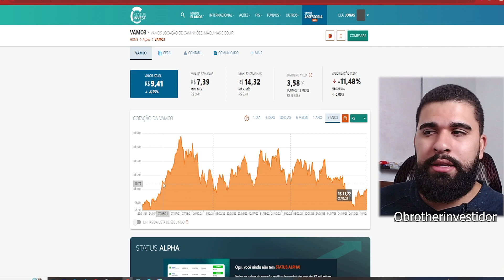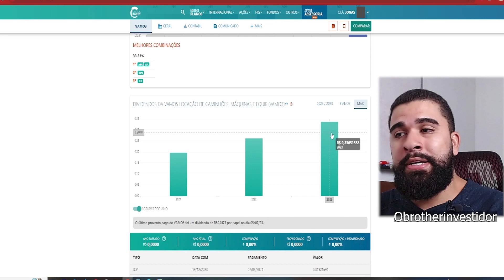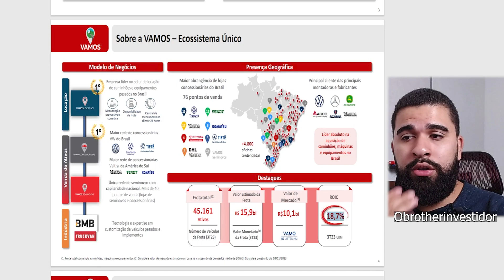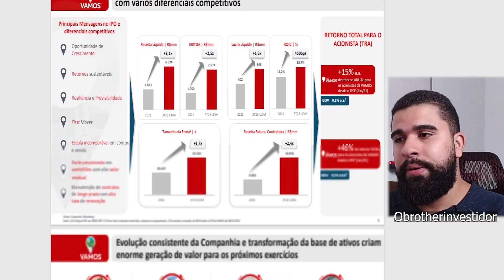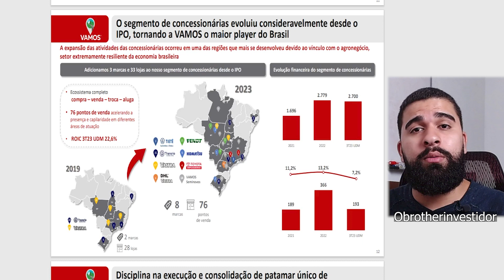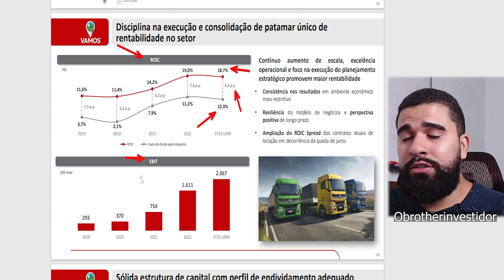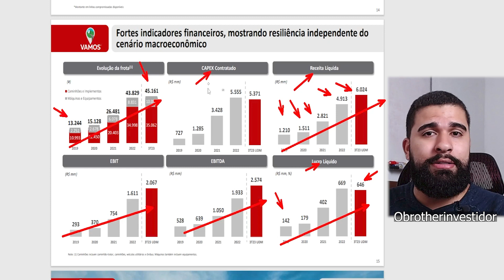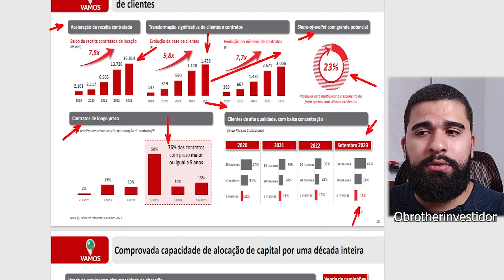VAMO3: EMPRESA TEM POTENCIAL DE CRESCIMENTO? POUCAS PESSOAS ESTÃO OLHANDO PARA ELA | VAMOS LOCAÇAO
Neste vídeo, realizamos uma análise detalhada dos resultados e crescimentos do Grupo Vamos, uma empresa que, apesar de não estar no radar da maioria dos investidores, apresenta um potencial de crescimento significativo. Desenvolvemos um estudo aprofundado sobre o desempenho financeiro da empresa, suas estratégias de mercado e o impacto de suas operações no cenário econômico atual.

📊 VAMO3, o código pelo qual o Grupo Vamos é conhecido na bolsa, representa uma oportunidade intrigante para investidores que buscam diversificar seus portfólios com ações promissoras. Ao longo do vídeo, discutimos vários aspectos que tornam o Grupo Vamos uma escolha interessante, incluindo sua posição no mercado, planos de expansão, e análises de desempenho passado e projeções futuras.

📈 Entendendo a Importância do Grupo Vamos:

Contexto do Mercado: Abordamos o contexto atual do mercado de locação e como o Grupo Vamos se encaixa nele.

Análise Financeira: Detalhamos os recentes resultados financeiros da empresa, incluindo lucro, receita e mais.

Potencial de Crescimento: Exploramos as razões pelas quais acreditamos que o Grupo Vamos possui um forte potencial de crescimento.

💡 Dicas para Investidores: Não apenas fornecemos informações valiosas sobre a VAMO3, mas também compartilhamos dicas e estratégias para investidores que consideram adicionar esta ação ao seu portfólio.

Se tiver dúvidas ou comentários, por favor, compartilhe-os na seção de comentários abaixo. Estamos aqui para ajudá-lo a navegar pelo mundo do investimento com maior confiança e conhecimento.

Abra sua conta:

➡ DAYCOVAL:
📲 Abra sua conta no Daycoval com meu link e código de indicação
📲 Código indicação DAYCOVAL: BROTHER10
📲 Ganhe R$ 100,00 investido a partir de R$ 10.000 por acima de 90 dias.

➡ SOFISA DIRETO:
📲Olá! Você sabia que estou usando o Sofisa Direto? Se você abrir sua conta com meu código JRT1606838 e investir R$ 1.000,00, nós dois ganhamos R$ 50,00 de bônus!